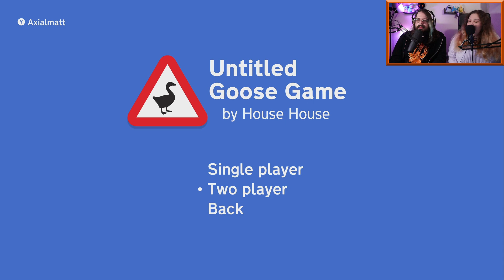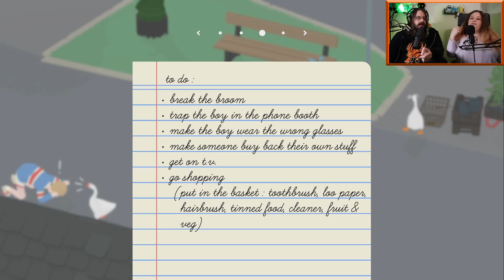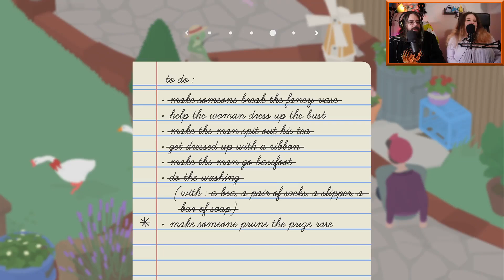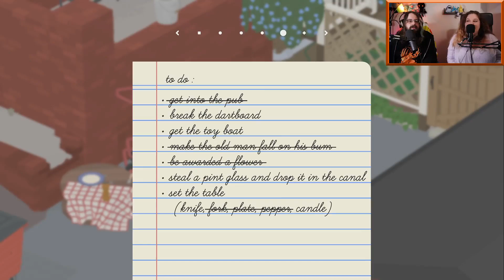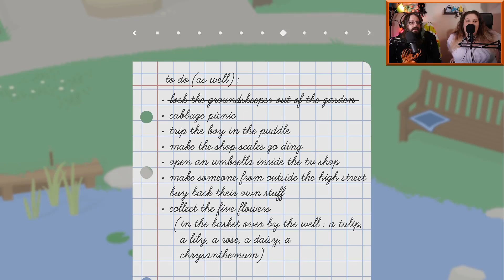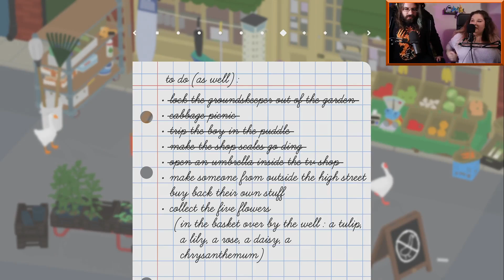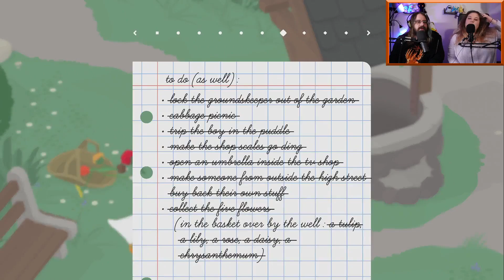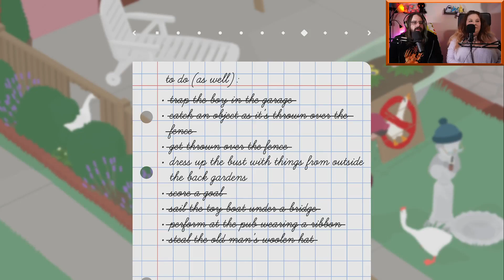Twitch Livestream - Untitled Goose Game - With Casey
Join the Mage Discord!
Follow the Mage Community on Twitter!

ArleyDino